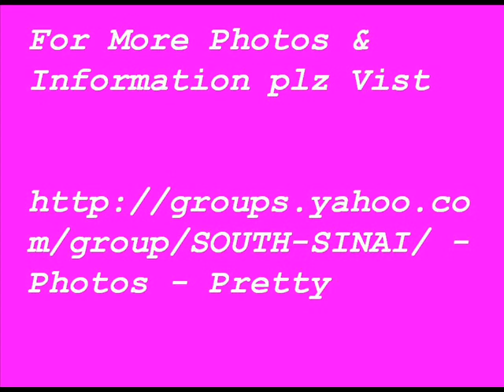Most Beautiful Actresses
Alicia Silverstone
Demi Moore
Elisha Cuthbert
Estella Warren
Jennifer Aniston
Music & informaton here in these pages

(In South Sinai Group
Photo Albums: Actors, Children, Celebrities & Famous Men, World National Parks, Politician, Paintings & Painters, World Sites, Pretty Women, Places (with information per each).
Links: Children Comics Design.
Files: Music Comics.

In South Sinai site
Sharm, St. Catherine& Mt. Sinai, South Sinai Towns, underwater Life, National Parks, Sharm Hotels, Excursion.
Besides    Free E-Cards sites, Dictionaries &translation sites, References, News & Politics, TV, Computer & Net, Islamic sites. )